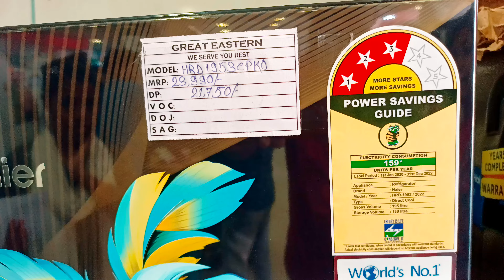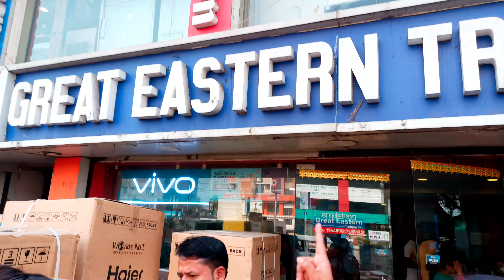BIG SURPRISE GIFT পেয়ে আমি দারুন খুশি হোলাম 😃😃|| Surprise Gift gift vlog surprise youtube 🎁🎁🎁🎁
Haier refrigerator, Buy from Great Eastern on Sodepur Trafic More.
Brand                  : Haier
Model/Year        : HRD-1953/2022
Gross Volume    : 195 Litre
Storage Volume : 188 Litre
Buy Date.            : 07/04/2023